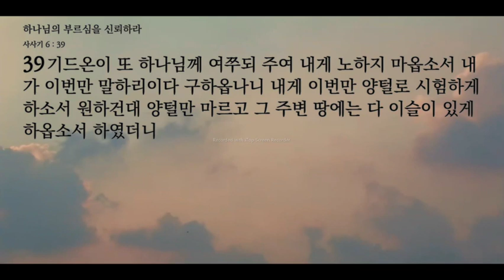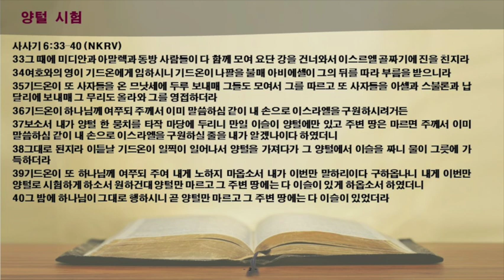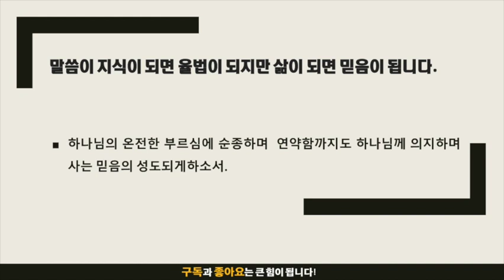묵상노트 ㅣ 하나님의 부르심을 신뢰하라 (사사기 6:33-40)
음원출처 : 크리스찬 BGM